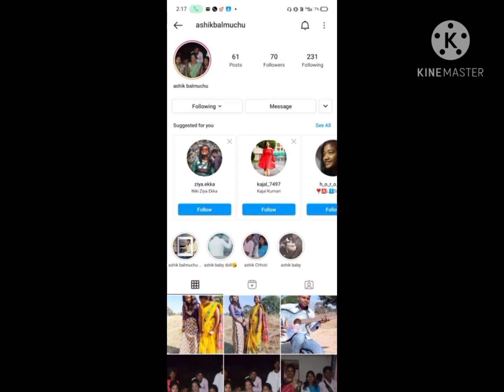Remix video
Ashik balmuchu baby doll remix video